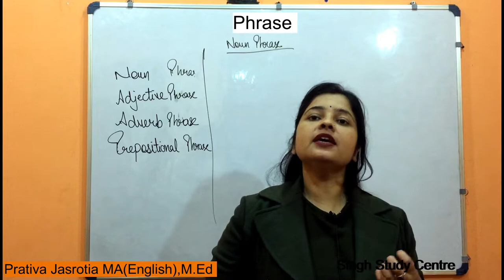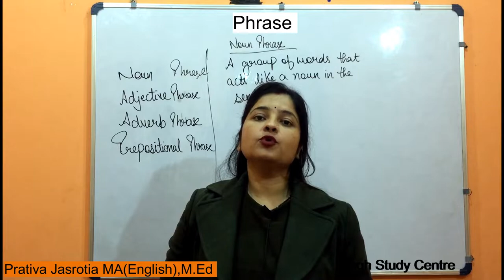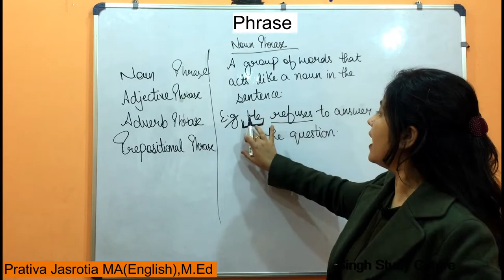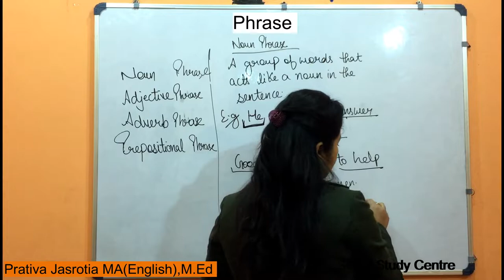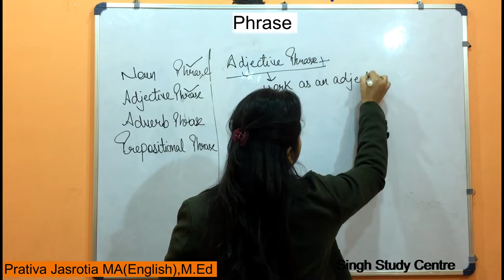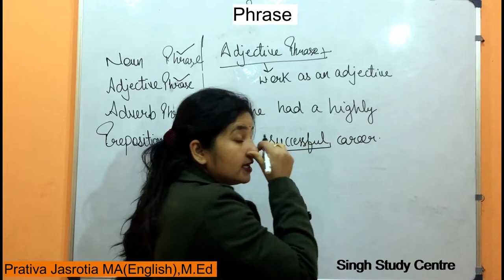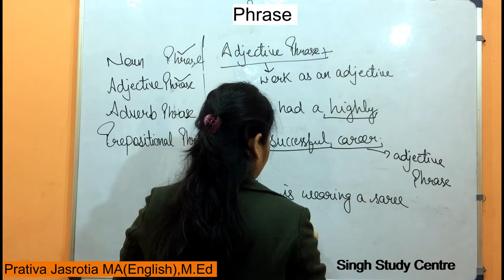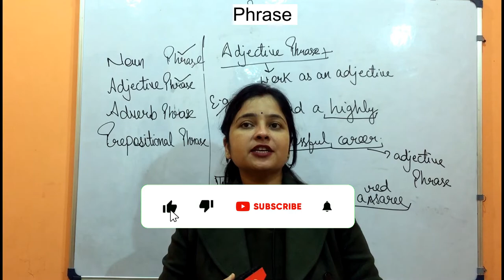Phrases in English Grammar | What is Phrase? | Type of Phrases ? | Common English Phrases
Phrases in English Grammar
In this vedio , we are discussing about the Two Type of Phrase  i.e
1. Noun Phrase
2. Adjective Phrase

In the next vedio, we will be discussing about the next  Type of the Phrase.